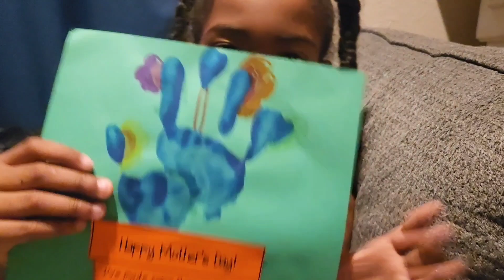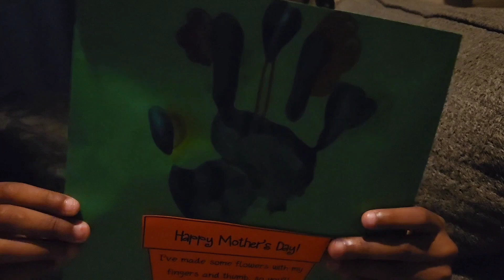Ring the bell